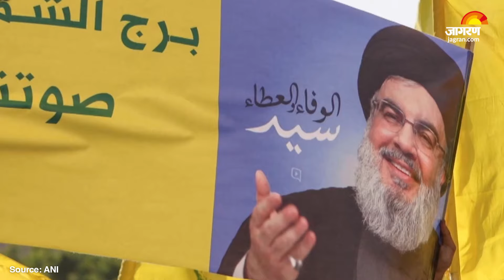Israel Iran War: इजरायल ने अब Syria की राजधानी पर किया बड़ा हमला,हाई अलर्ट पर ईरान | Hindi News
Israel Iran War: मिडिल ईस्ट में तनाव बढ़ता जा रहा है, ईरान के इजराइल पर हमले के बाद अब इजराइल के ईरान पर हमले की आशंका है, ईरान इस समय हाई अलर्ट पर है, क्योंकि इजराइल किसी भी समय ईरान पर बड़ा अटैक कर सकता है, इसी बीच सीरिया और लेबनान से एक बड़ी खबर निकलकर सामने आ रही है, और खबर ये है, कि इजराइल की सीरिया और लेबनान दोनों देशों की राजधानियों पर बड़ा हमला किया है,